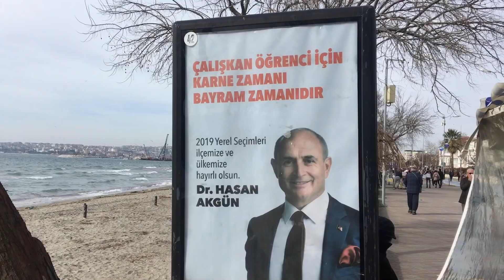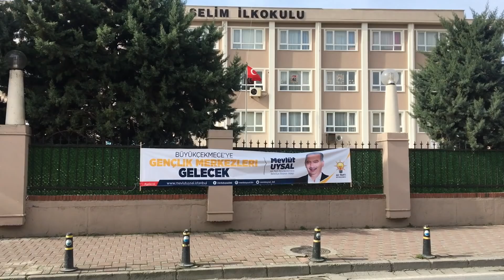Büyükçekmece'de AKP'nin iddialı adayı Mevlüt Uysal kazanır mı?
Medyascope.tv

5 Şubat 2019

4.Bu link sizi profil sayfasına götürecek. Bu bölümü doldurduktan sonra tekrar sekmesine tıkladığınızda aylık desteğinizi belirleyip, kredi kartı bilgilerinizi girerek Medyascope.tv’ye istediğiniz süre boyunca destek olabilirsiniz.